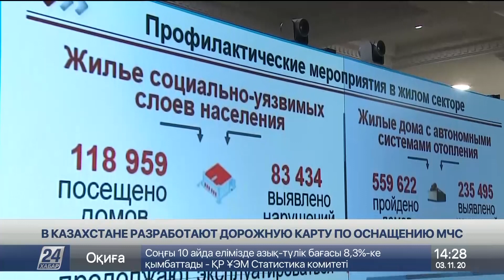Дорожную карту по оснащению МЧС разработают в Казахстане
В Казахстане разработают новую Дорожную карту по материально-техническому оснащению МЧС. Такое поручение сегодня на заседании Правительства дал Премьер-Министр, передает «Хабар 24».